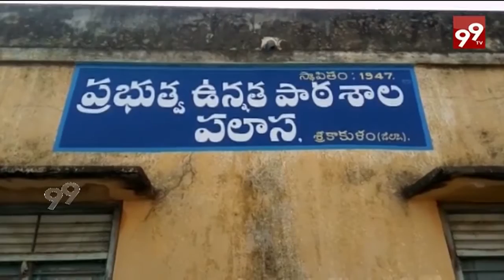Poor Facilities And Maintenance in SC & ST Hostels In Srikakulam ||99Tv